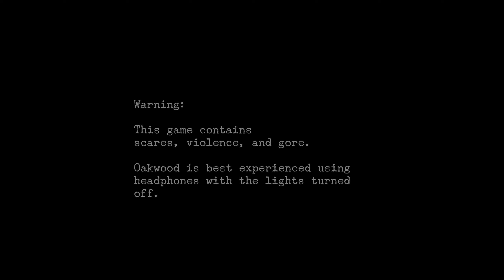OAKWOOD FUNNY GAMEPLAY MALAYALAM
GAME NAME - OAKWOOD

my local spec 👇

PC SPEC:
⚪️Divece :Hp Victus 16 Gaming laptop
⚪️PROCESSOR: Amd Rizen 7 5800H Apu
⚪️GPU : NVIDIA GeForce RTX 3050-4 GB
⚪️SSD : 512 Gb
⚪️RAM : 16
⚪️15.6“ FHD IPS LED DISPLAY (250 nits,144 Hz)RR
⚪️MIC :BOYA M1
⚪️HEADPHONE : REDGEAR TRIDENT 7.1
⚪️MOUSE :SEBION SAPPPHIRE WIRELESS MOUSE

gaming funny videos
gameplay videos
freefire gameplay videos
freefire
pubg
call of duty
gta 5 malayalam funny
movie dubbed
malayalam comedy videos
comedy videos
gaming
malayalam gaming channel
granny malayalam gameplay
granny 3 malyalam gameplay
granny gameplay
Comedy videos
Tips and trick videos
Malayalam movie comedy
Hollywood Movie explained in malayalam
Freefire full gameplay
Pubg gaming
Freefire funny videos
Livestream pubg
Freefire live
Gta 5 live malayalam
Gta roleplay malayalam
Gta 5
Mobile games
Android mobile games revew
Android games malayalam fun gameplay
Gta 5
Garanny gameplay
Icescream gameplay
Android games revew
Malayalam gaming